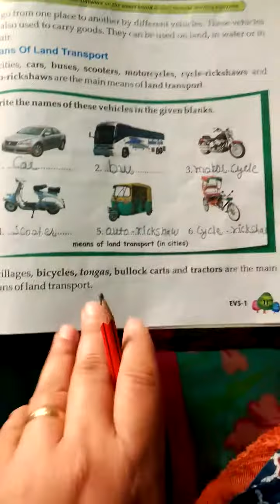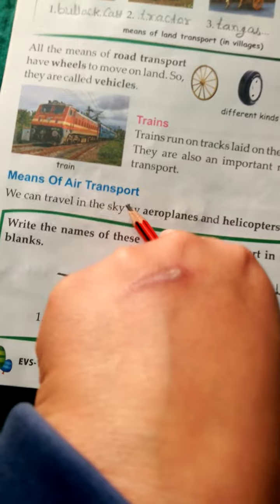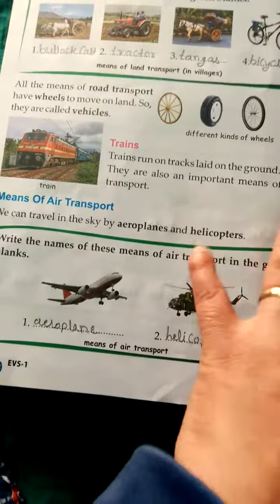10-02-2021 class-1st EVS ch-21 explanation